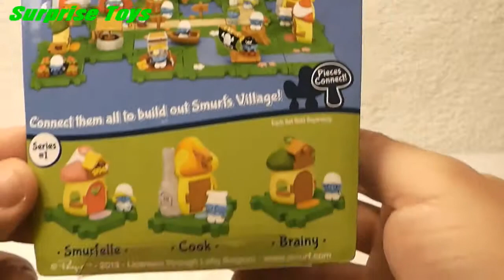Smurfs, Village Smurfs, Cook, Unboxing, Surprise Egg, Toy Surprise, Toys, 玩具, おもちゃ